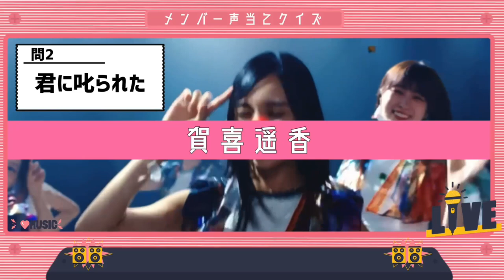乃木坂46『メンバー当てクイズ』開催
何問分かりましたか？

■乃木坂46 29枚目シングル2022年3月23日(水)発売決定‼︎

■乃木坂46 ベストアルバム「Time flies」2021年12月15日(水)発売！！

曲　　　　　　I see...
アーティスト　　NOGIZAKA46